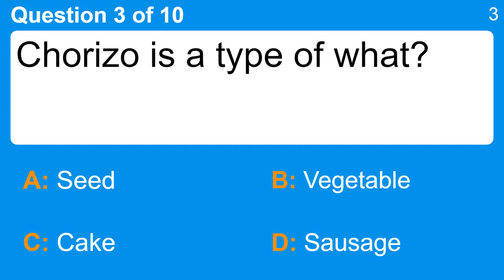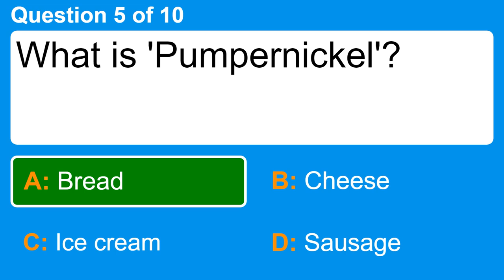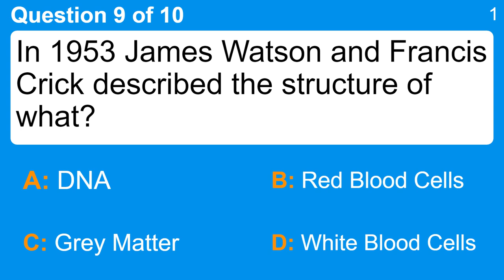Trivia Quiz : Earn your standing ovation now!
Question 1 : Arrhythmia is the abnormality of what body function?
 Answer a: Breathing
 Answer b: Hearing
 Answer c: Heart rate
 Answer d: Vision

Question 2 : Hotel California' is a top selling album by which of the following artists?
 Answer a: Eagles
 Answer b: Queen
 Answer c: The Doors
 Answer d: U2

Question 3 : Chorizo is a type of what?
 Answer a: Cake
 Answer b: Sausage
 Answer c: Seed
 Answer d: Vegetable

Question 4 : What does the computer abbreviation 'HTML' stand for?
 Answer a: Hit The Monitor Love
 Answer b: Hot Tubes of Molten Lava
 Answer c: Hold The Mouse Loosely
 Answer d: Hypertext Markup Language

Question 5 : What is 'Pumpernickel'?
 Answer a: Bread
 Answer b: Cheese
 Answer c: Ice cream
 Answer d: Sausage

Question 6 : What did Hitler do during his youth?
 Answer a: Baseball
 Answer b: Paint
 Answer c: Rugby
 Answer d: Starve Himself

Question 7 : Which type of firm is JP Morgan?
 Answer a: Education
 Answer b: Financial
 Answer c: Law
 Answer d: Medical

Question 8 : What type of radar measures radial velocity?
 Answer a: Diurnal
 Answer b: Doppler
 Answer c: Dropling
 Answer d: Duster

Question 9 : In 1953 James Watson and Francis Crick described the structure of what?
 Answer a: DNA
 Answer b: Grey Matter
 Answer c: Red Blood Cells
 Answer d: White Blood Cells

Question 10 : What was the first automobile company to celebrate 100 years of business?
 Answer a: Honda
 Answer b: Mazda
 Answer c: Oldsmobile
 Answer d: Toyota